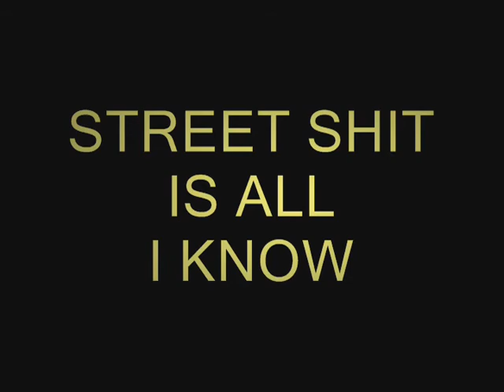C.C.B.(All I Know)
Carolina Country Boys 1St single off the Album We Get it IN